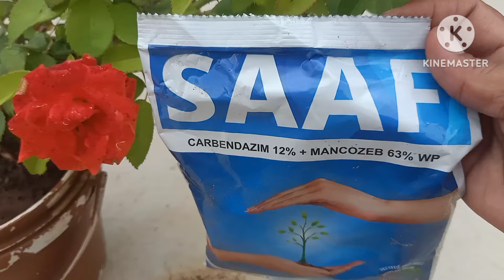गुलाबाला जरूर द्या पावसाळ्यातही फर्टीलायझर.